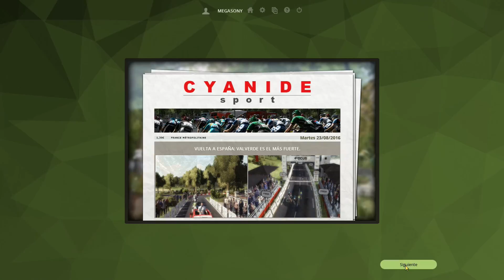PCM 2016 / Vuelta a España 2016 / Etapa 3 / Orica Bike Exchange / Español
Buenas a todos , bienvenidos a esta serie de pcm 2016 en la que vamos a correr la Vuelta a España 2016 con el equipo Orica Bike Exchange  , espero que todos disfrutéis tanto viendo la serie como yo grabándola , ha sido un placer estar con vosotros y muchas gracias por ver el vídeo un saludo.
Dificultad : Extrema